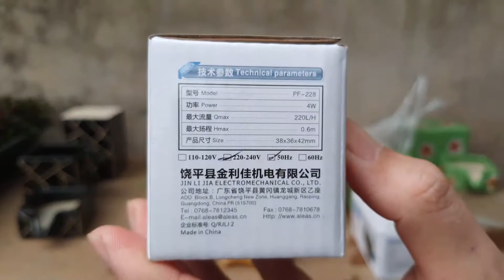Thác nước phong thủy 3 tầng Bát Tràng kết hợp bể cá mini | Feng Shui waterfall I Yeucay.vn